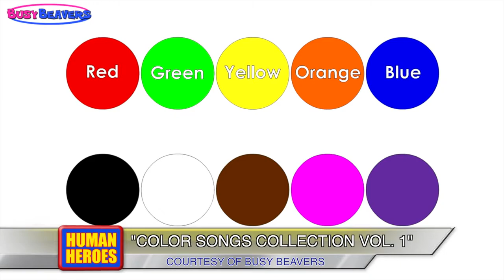Clubhousenews.com: Animals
Animals: A weekly, family-friendly news show that gives in-depth coverage of the major events that occurred in the past week throughout the world.